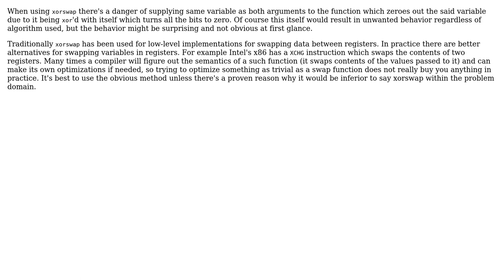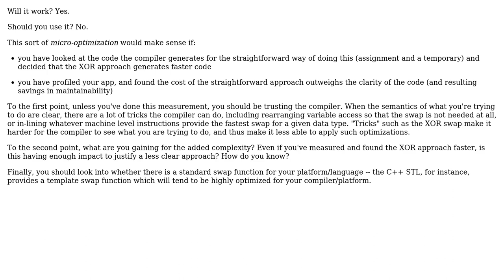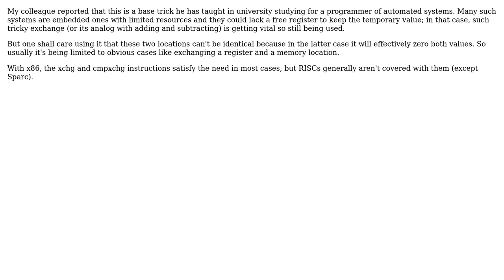Software Engineering: Is this XOR value swap algorithm still in use or useful (4 Solutions!!)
Software Engineering: Is this XOR value swap algorithm still in use or useful

With thanks & praise to God, and with thanks to the many people who have made this project possible! | Content (except music & images) licensed under CC BY-SA | Music | Images & others | With thanks to user zxcdw user Quinton Bernhardt user Netch user jimwise and the Stack Exchange Network Trademarks are property of their respective owners. You are responsible for your own actions.